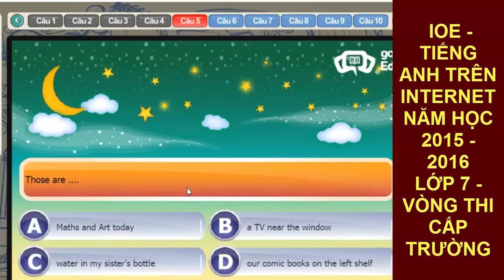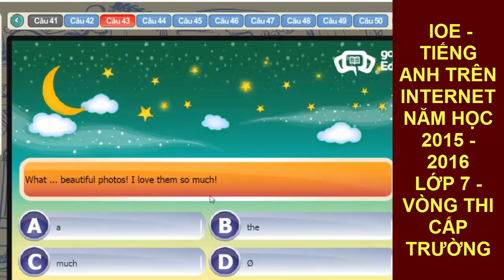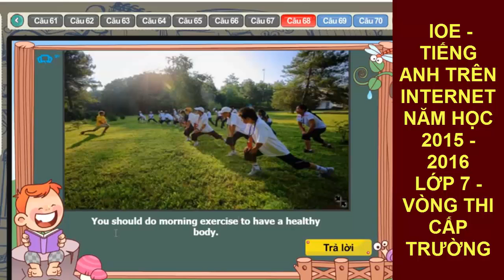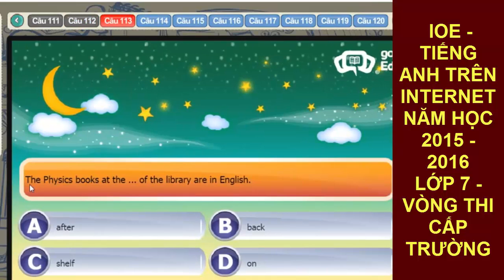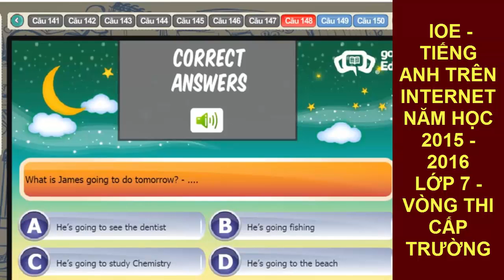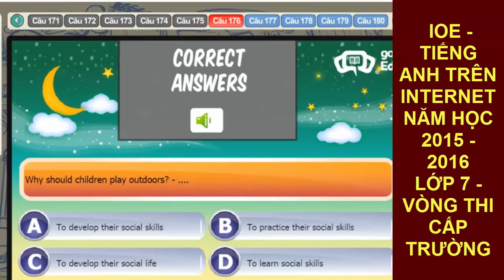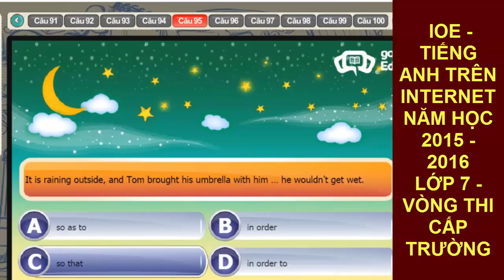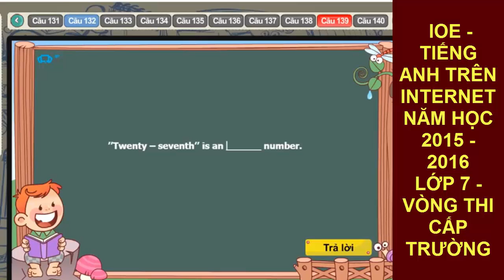IOE Tiếng Anh trên mạng Lớp 7 Vòng trường Năm 2016